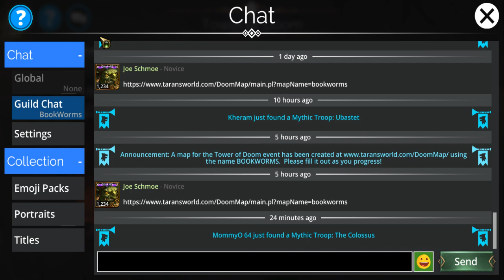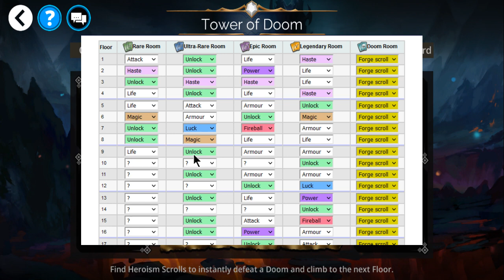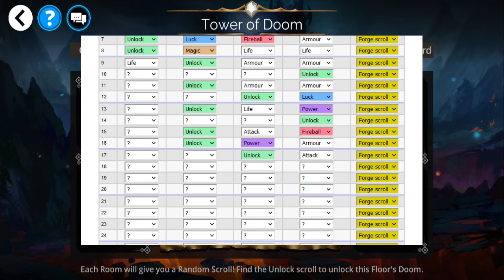Gems of War: Explaining the Tower of Doom Event, 4/11/2023